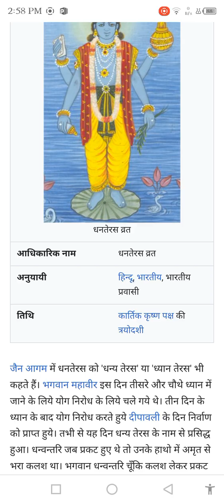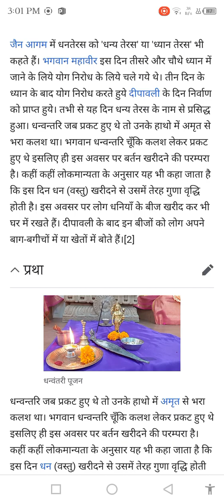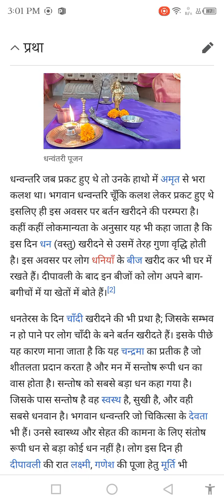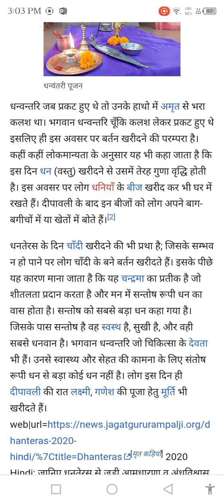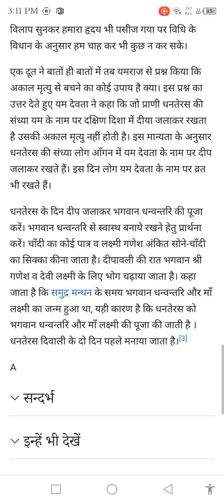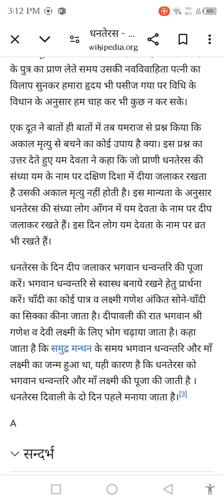Dhanteras kyu manayi jati hai